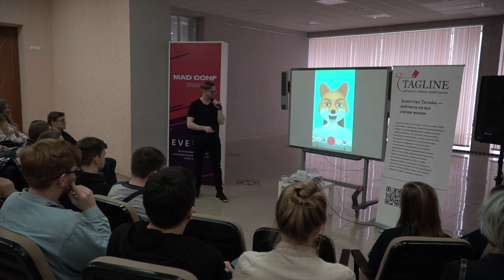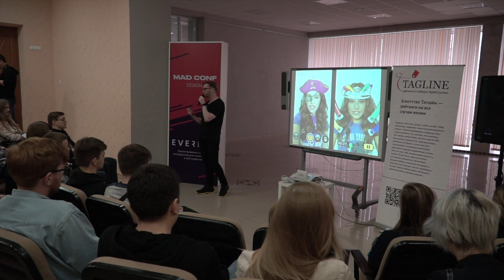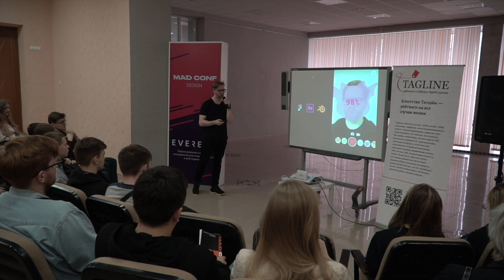Дизайн для AR — Олег Фролов (Magic Unicorn) Design | MAD Conf 2019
Интересный доклад про дизайн для дополненной реальности от Олега Фролова из Magic Unicorn

MAD CONF  -Это конференция о дизайне в  мобильной разработке, разработке и бизнесе мобильных приложений.

Новое «круто» в дизайне цифровых продуктов — Павел Горшков (Redmadrobot) Design | MAD Conf 2019